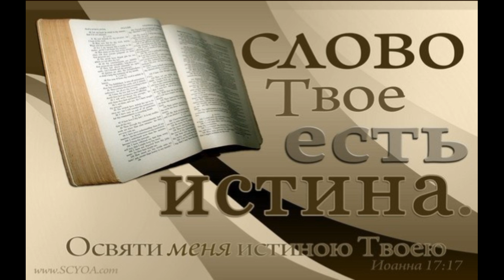Чудесное Рождение Иисуса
Виктор Мырза (29 декабря 2019)